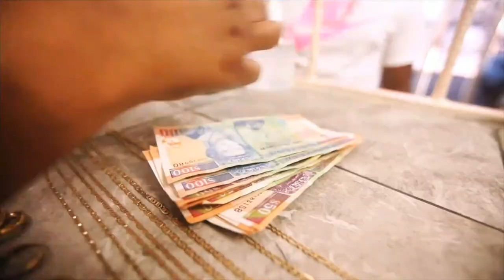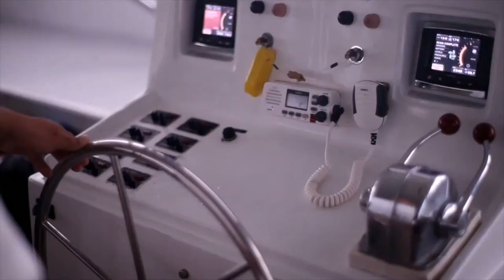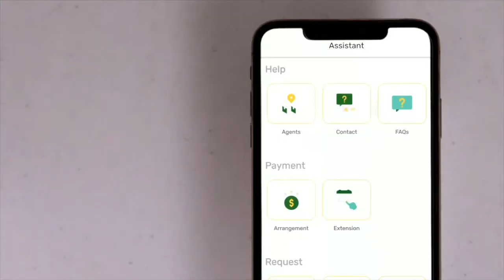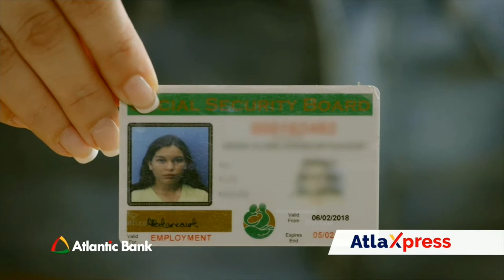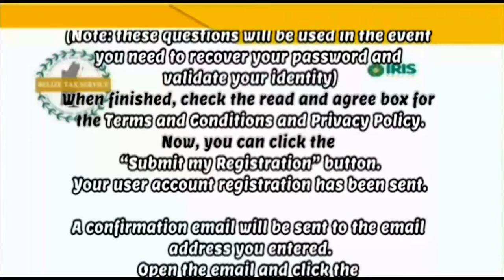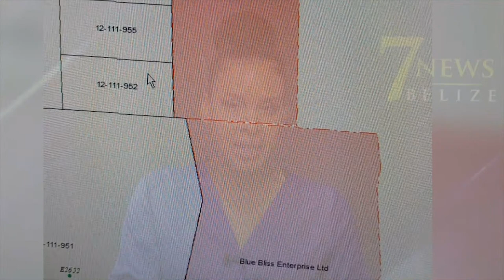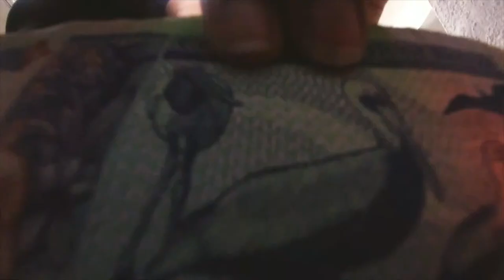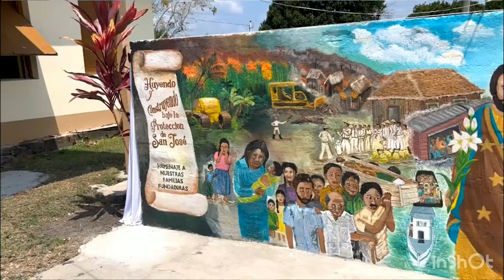7 News Live...